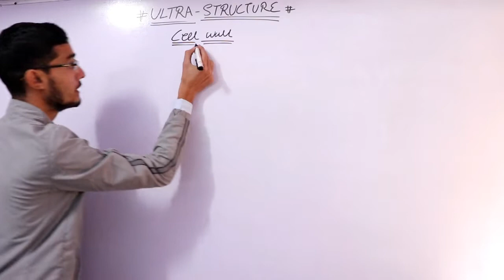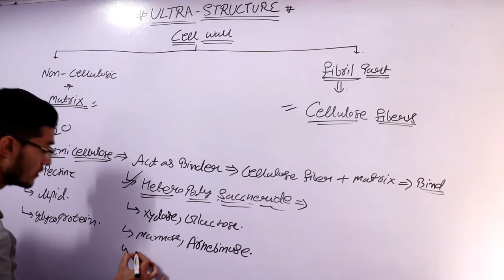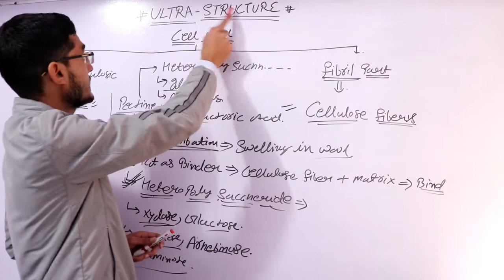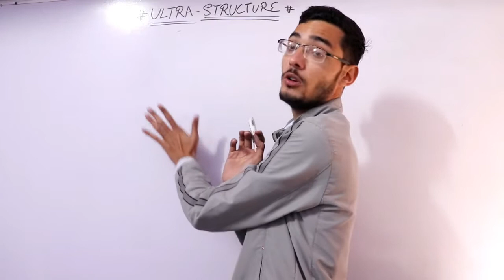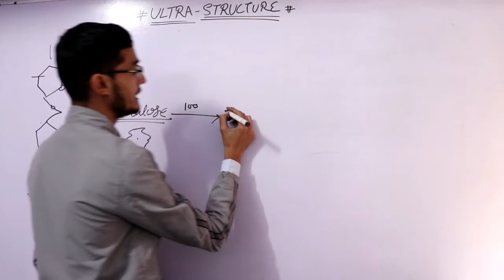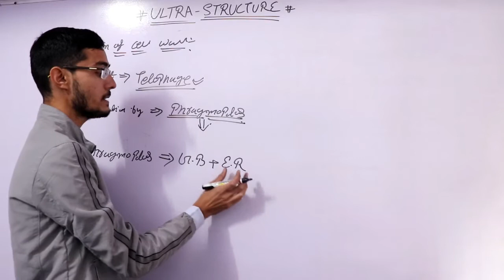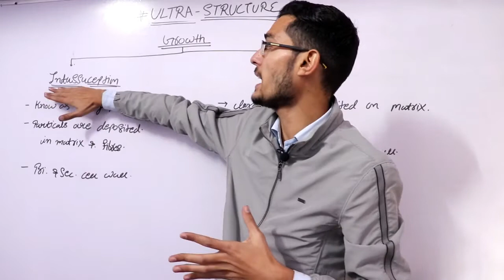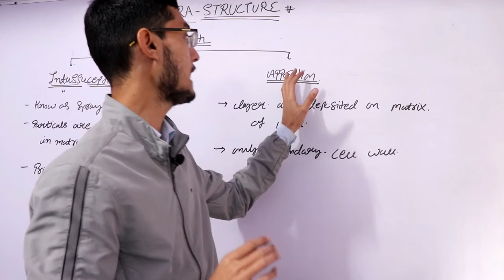ultrastructure of cell wall !! unit of life !! English !! Hindi!! कोशिका की परासंरचना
this video we will read the following points of plant cell wall
 1. Meaning of Cell Wall 2. Functions of Cell Wall 3. Chemical Composition 4. Structure 5. Cell Coat.

Meaning of Cell Wall:
Ultrastructure of cell wall

It is the outer rigid protective supportive and semi transparent covering of plant cells, fungi and some protists. Cell wall was first seen in cork cells by Hooke in 1665. Its thickness varies in different types of cells from 0.1 µm to 10 µm. cell wall is a non-living extracellular secretion or matrix of the cell which is closely appressed to it. It is, however, metabolically active and is capable of growth.

Functions of Cell Wall:

(i) Protects the protoplasm against mechanical injury,
(ii) Protects the cell from attack of pathogens,

(iii) Provides rigidity and shape to the cell,

(iv) Counteracts osmotic pressure.

(v) Gives strength to the land plants to with gravitational forces,

primary cell wall
secondary cell wall
middle lamella
tertiary cell wall
इस वीडियो में हम पादप कोशिका भित्ति के निम्नलिखित बिंदुओं को पढ़ेंगे
 1. सेल वॉल का अर्थ 2. सेल वॉल का कार्य 3. रासायनिक संरचना 4. संरचना 5. सेल कोट।

सेल की दीवार का अर्थ:

यह पौधों की कोशिकाओं, कवक और कुछ प्रोटिस्ट के बाहरी कठोर सुरक्षात्मक सहायक और अर्ध पारदर्शी आवरण है। सेल की दीवार को पहली बार कॉर्क कोशिकाओं में 1665 में हुक्के द्वारा देखा गया थाइसकी मोटाई 0.1 10m से 10 µm तक विभिन्न प्रकार की कोशिकाओं में भिन्न होती है। सेल वॉल एक गैर-जीवित बाह्य स्राव या सेल का मैट्रिक्स है जो इसे बारीकी से दिखाई देता है। यह, हालांकि, चयापचय रूप से सक्रिय है और विकास में सक्षम है।

सेल दीवार के कार्य:

(i) यांत्रिक चोट के खिलाफ प्रोटोप्लाज्म की रक्षा करता है,
(ii) कोशिका को रोगजनकों के हमले से बचाता है,

(iii) सेल को कठोरता और आकार प्रदान करता है,

(iv) परासरण दाब का प्रतिकार करता है।

(v) गुरुत्वाकर्षण बल के साथ भूमि पौधों को ताकत देता है,
प्राथमिक सेल की दीवार
माध्यमिक सेल की दीवार
बीच की पटलिका
तृतीयक सेल दीवार